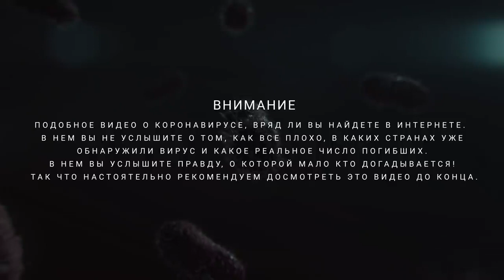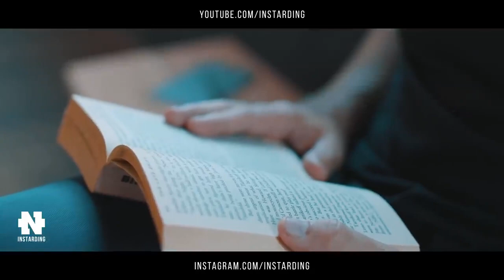Коронавирус ПРАВДА INSTARDING • 1,1 млн просмотров • 1 день назад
Коронавирус в Китае! Как не заболеть! Смотреть Всем!
СМИ очень быстро распространяют коронавирус, люди неосознанно им в этом помогают и число жертв начинает расти в геометрической прогрессии!
ВААААУ!!! ВЫБИЛ ЛЕГУ НА САМОМ БОЛЬШОМ В МИРЕ "АЙПАДЕ"!